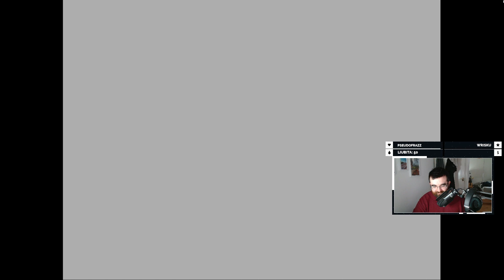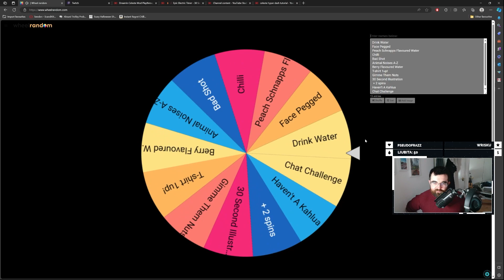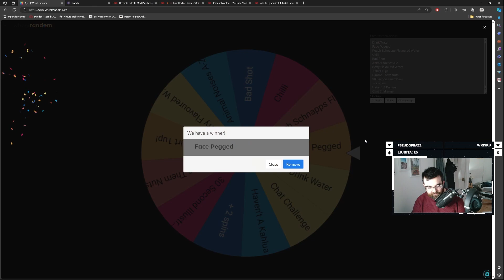"The Best Character In The Game Appears" (Undertale BLIND Pacifist Playthrough Ep. 7)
"The Best Character In The Game Appears" (Undertale Pacifist BLIND Playthrough Ep. 7)

Undertale is a classic adventure RPG game which completely flew over my head upon its release. Indeed, I have never seen nor heard of anything about this game, but twitch chat suggested that I should pick it up and let's play it!

And so, welcome to my very first and completely blind Pacifist playthrough of Undertale, complete with dramatic narration!

if you want to see me play games like Undertale, with Deltarune on the horizon 100%!